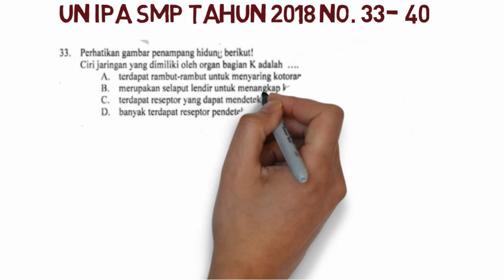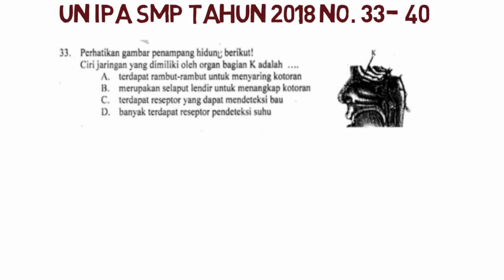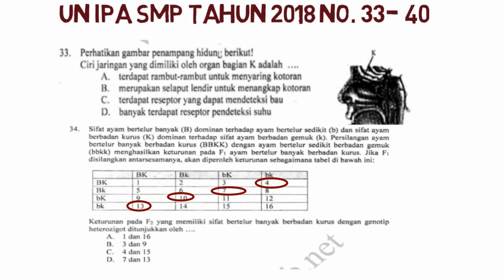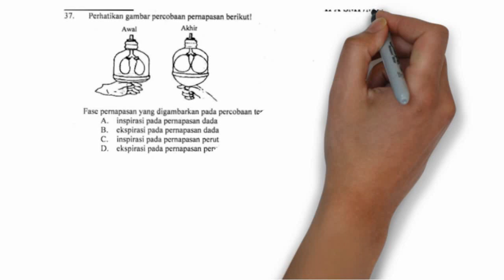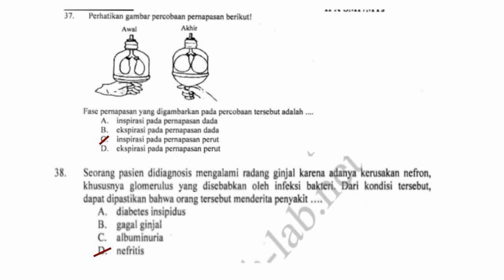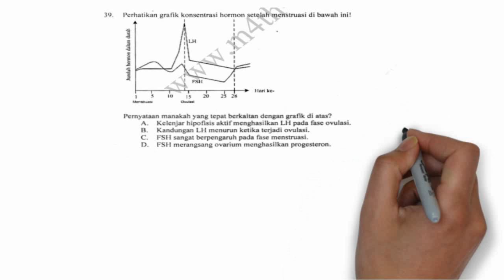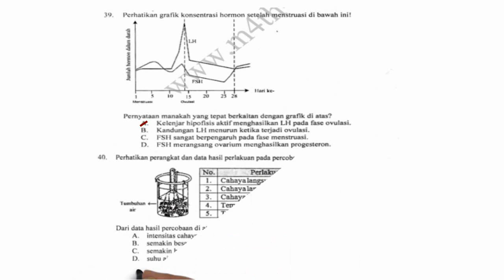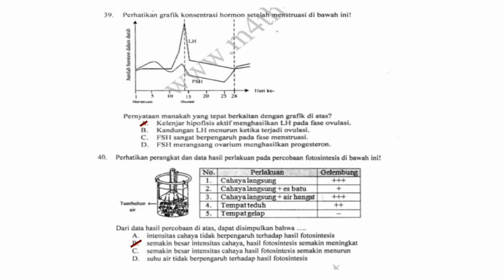Pembahasan UN IPA SMP 2018 no. 32 - 40